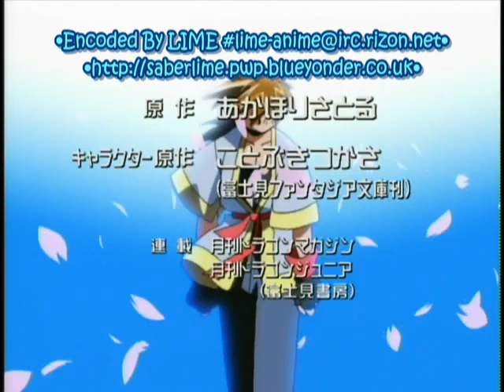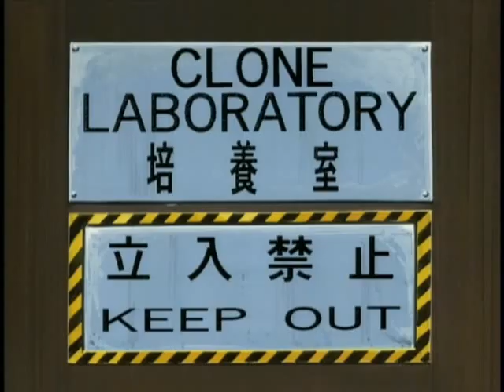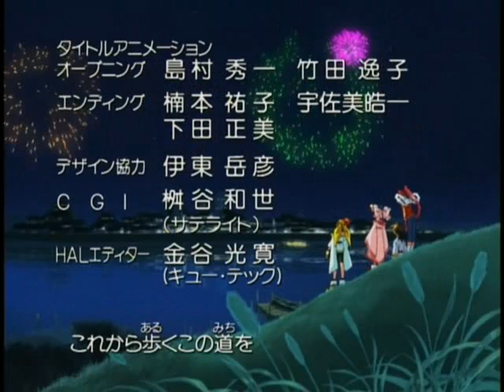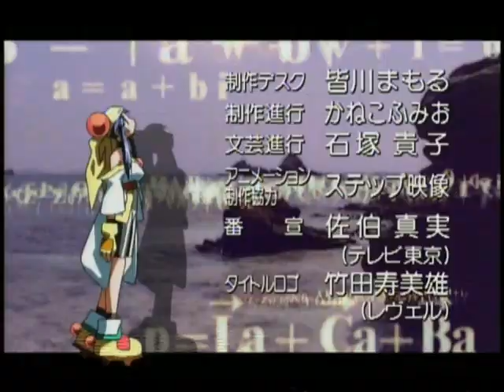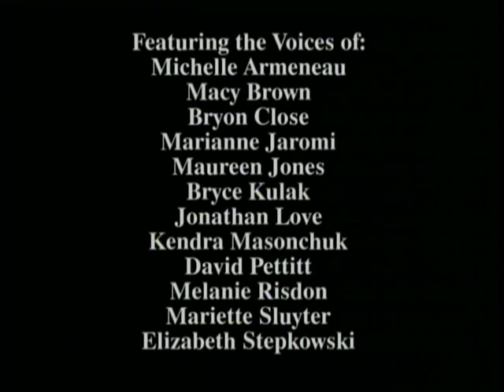LIME Saber Marionette J To X Episode 05 (English Dubbed)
Saber Marionette is a science fiction humor/adventure series created by Satoru Akahori featuring android girls. It has been produced in the form of anime, manga, and light novels. In January 1995 a twelve-episode audio drama series called SM Girls Saber Marionette R aired on the radio show Nowanchatte Say You.